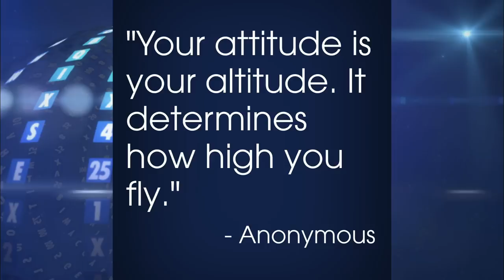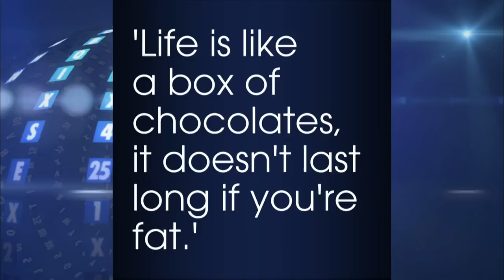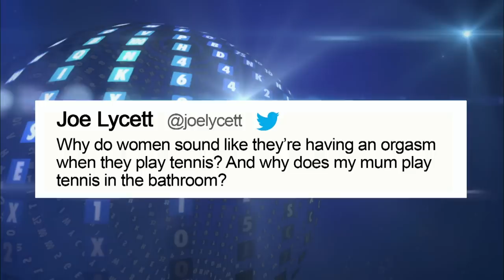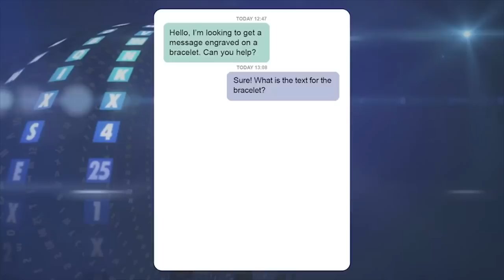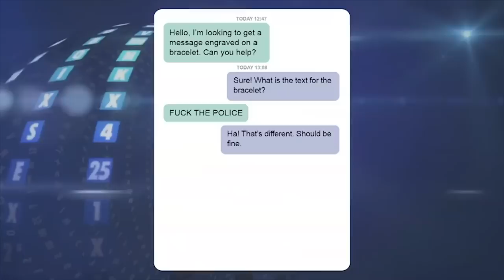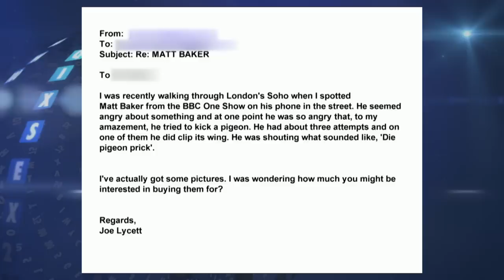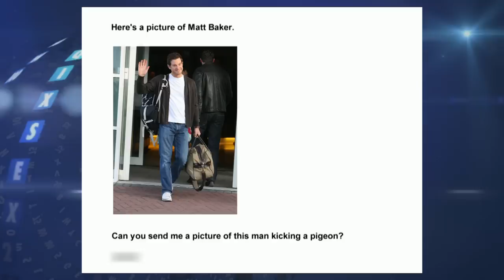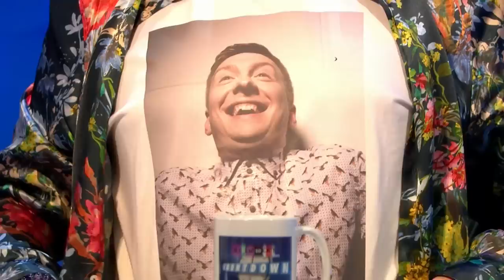Joe Lycett's HILARIOUS Motivational Quotes | 8 Out Of 10 Cats Does Countdown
Don't mess with Joe Lycett, he might write you a stern letter of complaint! With Jimmy Carr, Rachel Riley and the EightOutOfTenCatsDoesCountdown cast regulars.